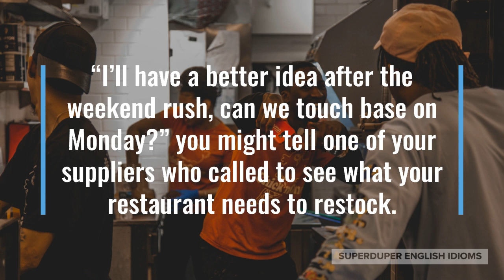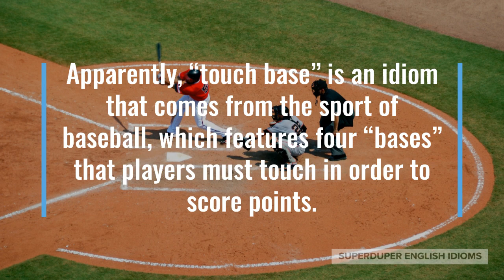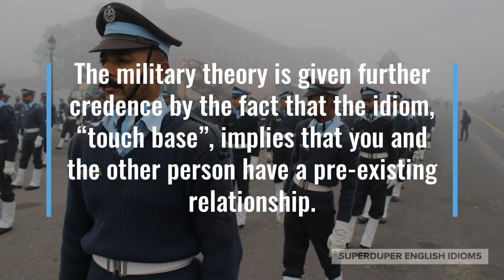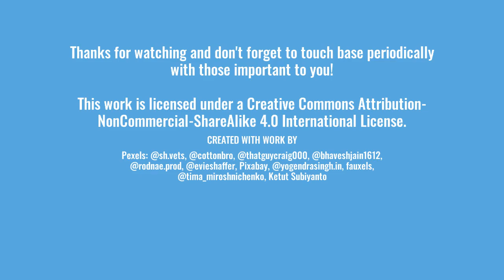"Touch Base" Idiom Meaning, Origin & History | Superduper English Idioms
0:00 - How to Say, “Touch base.”
0:19 - Examples of “Touch base.”
1:05 - Meaning of “Touch base.”
1:37 - Origin of “Touch base.”
2:46 - More Examples of “Touch base.”
3:30 - Conclusion

“Touch base.”

When someone says that they want to “touch base” next week, they mean that they want to get into contact, reach out, connect again next week.

“I’ll have a better idea after the weekend rush, can we touch base on Monday?” you might tell one of your suppliers who called to see what your restaurant needs to restock.

Maybe the sales manager at your new job is giving you a tip, “Touch base with past clients every so often - it’s easier to sell to someone who’s already bought.”

“No matter how busy life gets, you should touch base with old friends at least once a year,” your dad might be giving you advice.

As you can see, the idiom, “touch base”, means to ring up, talk to, get a hold of, message someone at a future date or after a long time without communication.

It’s easy to imagine “touching base” as a physical act where you reach your hand out and touch something, whatever “base” might mean.

Apparently, “touch base” is an idiom that comes from the sport of baseball, which features four “bases” that players must touch in order to score points.

Another theory is that “touch base” finds its roots in military parlance, where military units on a mission must periodically make contact with base, letting them know how the mission is progressing.

The military theory is given further credence by the fact that the idiom, “touch base”, implies that you and the other person have a pre-existing relationship.

Nowadays, “touch base” is the preferred way to say “get in contact” or “get in touch” with a colleague, co-worker, contact or other person in a business setting.

“Let’s touch base next month, so you can update me on the progress of your project,” your manager might say to you.

Perhaps the CEOs of two companies have just finished a meeting, “Let’s touch base again after the holidays, perhaps we can work out a deal then.”

“Thank you for coming today; someone will touch base with you after we’ve interviewed all the applicants,” you might hear from the interviewer after a job interview.

So, the next time you want to reach out, drop a line, connect with, get ahold of someone, don’t forget that you need to “touch base”!